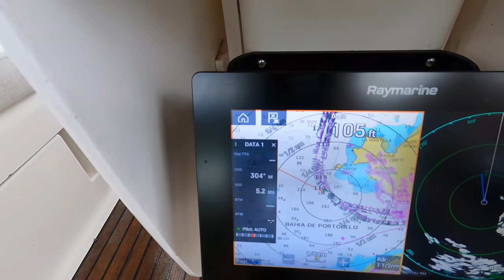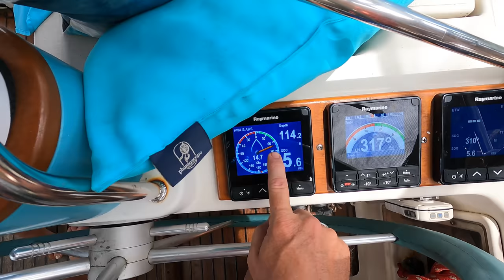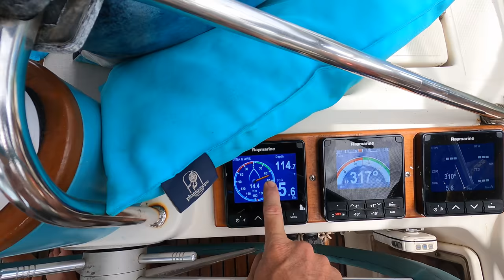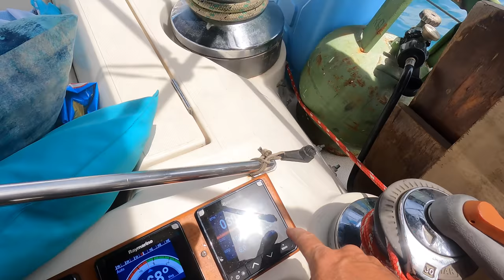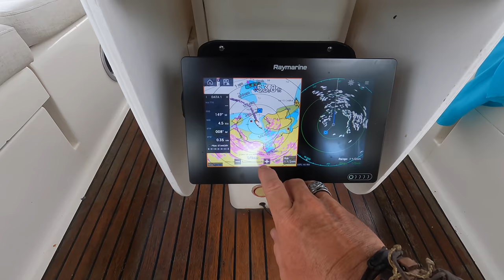SSL571 ~ Will this be a good day on the water, or ... ?!?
We are already over 75% of the way to getting a new heart for 'SOPHISTICATED LADY', in just the first week!! Thanks to all for your help in reaching this goal, and we are discussing options with several new engine manufacturers as we speak!

Thanks in advance for your support, and we look forward to hearing from you!  :)
Cheers,
Rick, Maddy, and TIKI